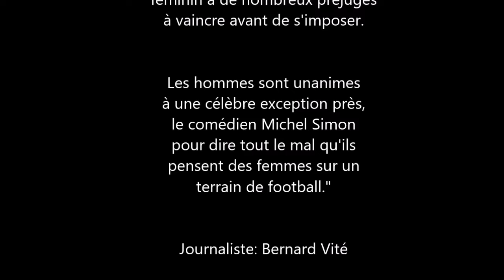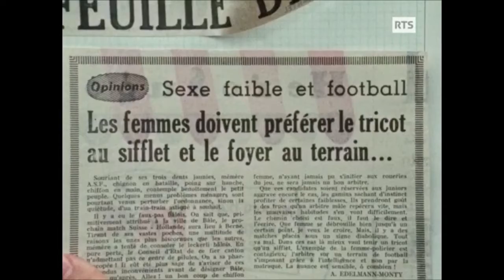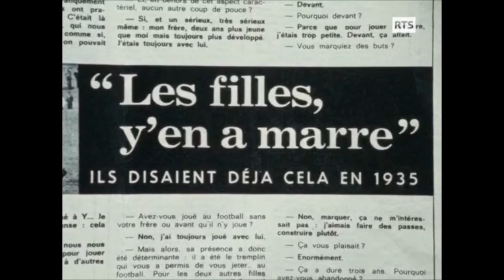Le foot au féminin, c'était mieux maintenant?! On peut l'espérer! Une archive TSR.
Pour le 08 mars féministe, voici une archive Télévision suisse romande de 1970 montée par nos soins. Les hommes sont pour le moins dubitatifs quant au football féminin. Mais doit-on les écouter ou seulement en rire?